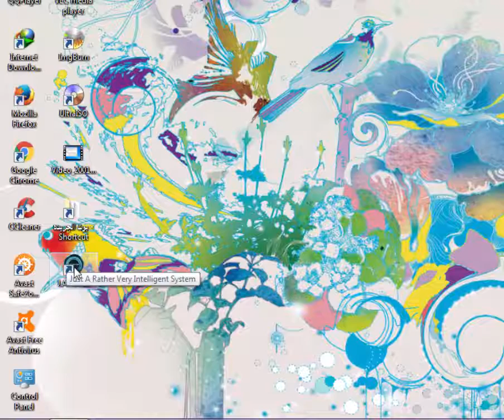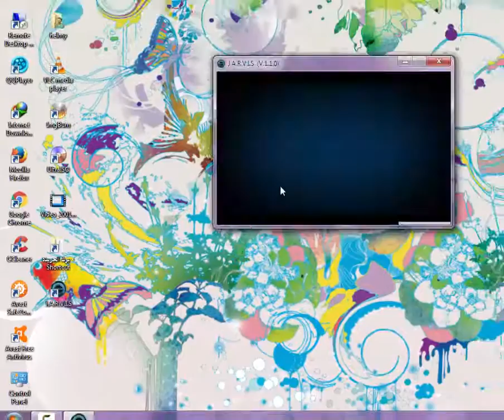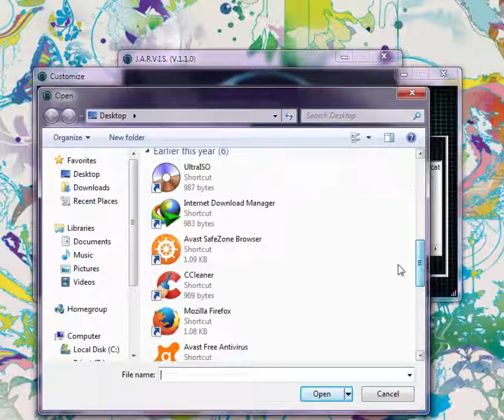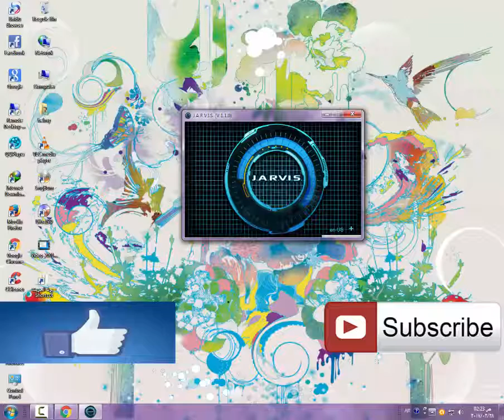كيف تجعل الكمبيوتر يتكلم معك وينفذ كلامك فيديو رائع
لا تنسى الاشترالك بالقناة ليصلك كل جديد
رابط تحميل البرنامج :-
للاشتراك  فى القناة من هنا :-
صفحتنا على جوجل بلاس :-
شرح الفديو :-
فى هذة الفديو قمنا بشرح كيف تجعل الكمبيوتر يتحدث معك وينفذ كلامك عن طريق استخدام برنامج جارفس jarvis هو احد البرامج المستخدمة فى فيلم ايرون مان iron man
حيث يوم البرنامج بترجمة الاومر الصوتية الى اومر فعلية ويقم بتشغل البرامج والرد عليك كما لو كنت تتحدث مع شخص حقيقى